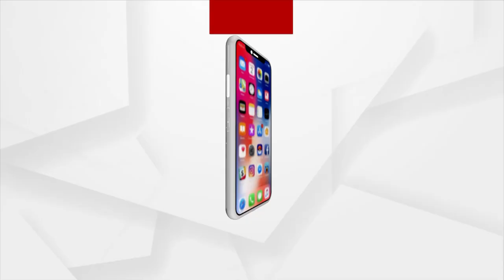ଲକ୍ଷ୍ମୀର ଶୋଭାଯାତ୍ରା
ଲକ୍ଷ୍ମୀ ମରିଗଲା । ଗୋଟାଏ କାହାଣୀ ଏଇଠି ସରିଗଲା। ଆଉ ସେ ଆସିବନି। ପାଣିରେ ପଶିବନି। କାହା ମଥାରେ ଶୁଣ୍ଢ ଛୁଆଁଇ ଦଣ୍ଡବତର ମୂଲ ଶୁଝିବନି । ଲକ୍ଷ୍ମୀ ଆଉ ଫେରିବନି। ଏଠି ଭିଡ ଲାଗିଛି ଲକ୍ଷ୍ମୀ ପାଇଁ । ବାଜା ବାଜୁଛି । ଏତେ ବଡ଼ ଗାଡିଟା ବି ସଜ ହେଇଚି। ଲକ୍ଷ୍ମୀର ଶବ ଆସୁଛି । ମଣିଷ ପଶୁର ସମ୍ପର୍କ ଯେ, ନିବିଡ ହୋଇପାରେ ଏ ଦୃଶ୍ୟ କେବଳ ତାହା ହିଁ କହୁଛି ।